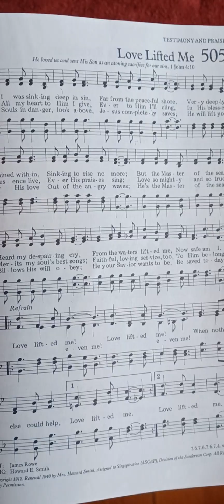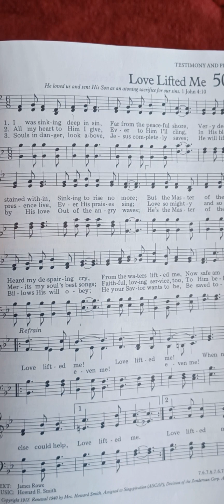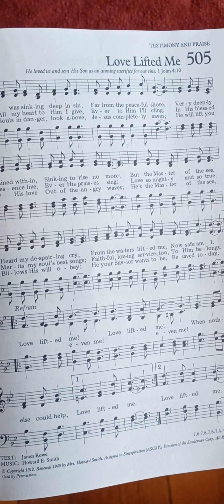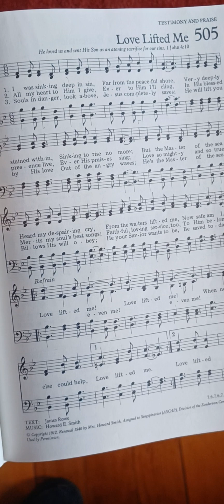Hymn: #505 Love Lifted Me